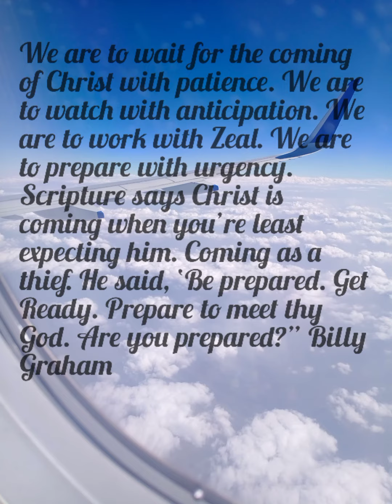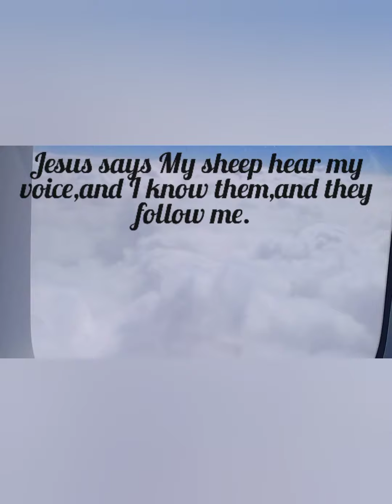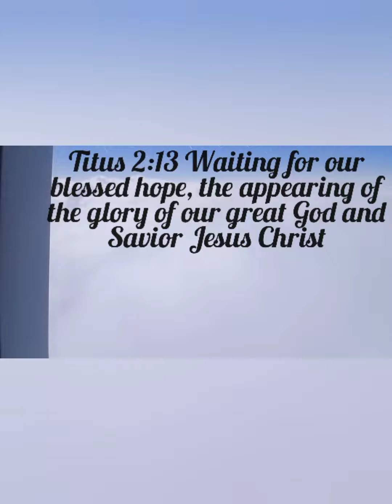The Shofar Sound | 4th Feb, 2022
Our Blessed hope is On the Christ Jesus "Our Messiah ".This triumphant sound makes you believe from within the return of Christ is so real and so sudden like a thief that you should be very quick in admitting your sins to Lord and remain holy and pure like Christ. Join hands in prayers and Say Lord I come closer to you in Jesus almighty name provide me the strength to face the World's sufferings and show me your love so that I can experience your love and could say No to Sin because it hurts you,Amen.Christian life is not a compromising life but a decision to be in submission to Lord Jesus Christ on daily basis.